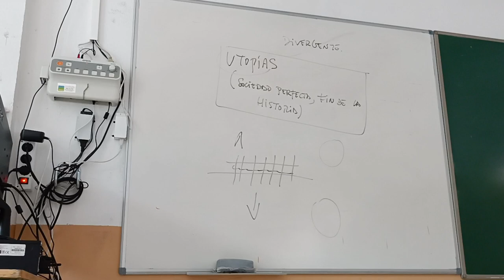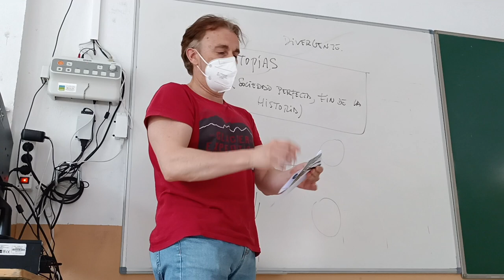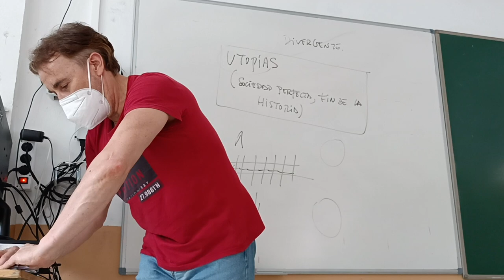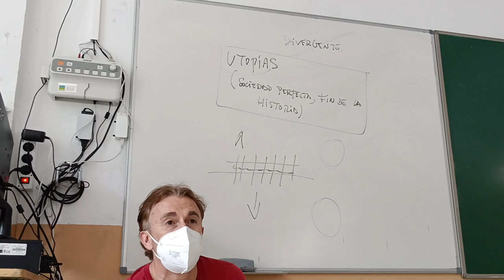Como hacer un avión de papel. en 5 minutos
Hoy en clase, después de los exámenes, el profe de Economía mostró la técnica para fabricar un avión de papel a milenials que no sabían